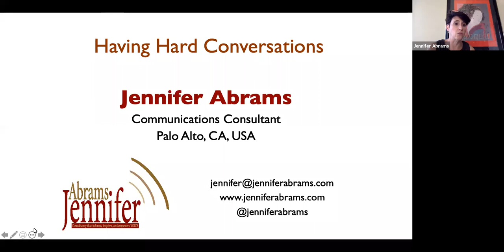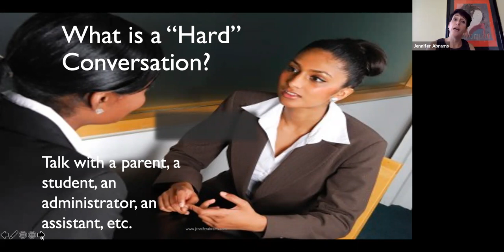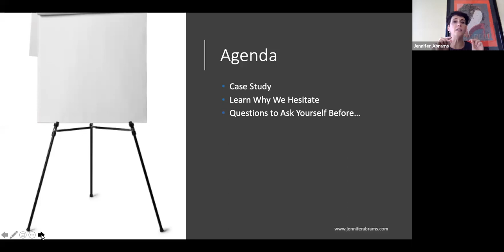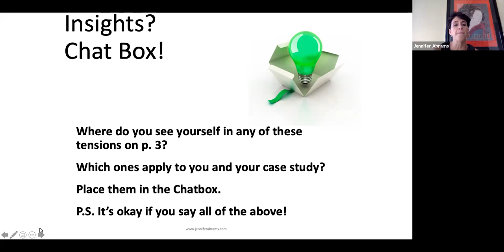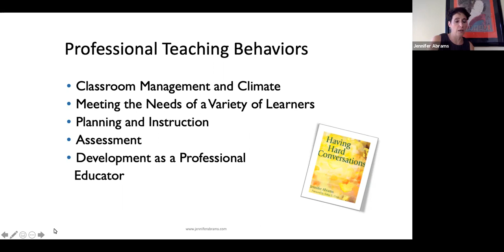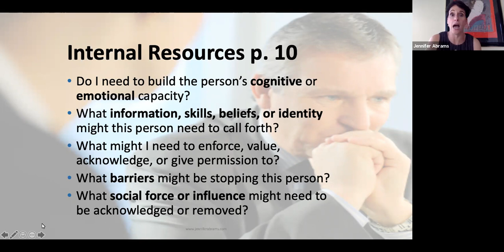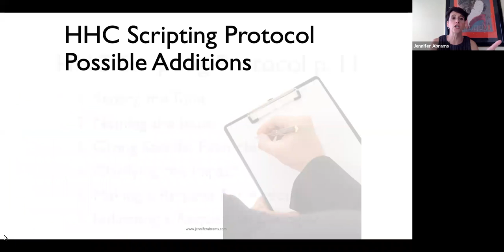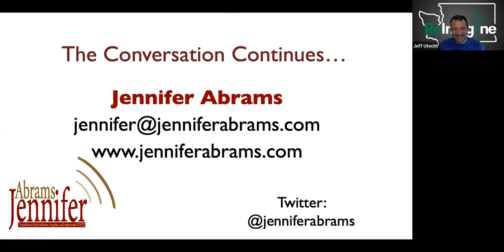Having Hard Conversations with Jennifer Abrams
With all the challenges we face, we are going to have to have a hard conversation with someone.  What kind of questions should we ask ourselves? What kind of planning should we do? What kind of linguistic scaffolds and choice of words do we need to have in order to have humane and growth-producing conversations?